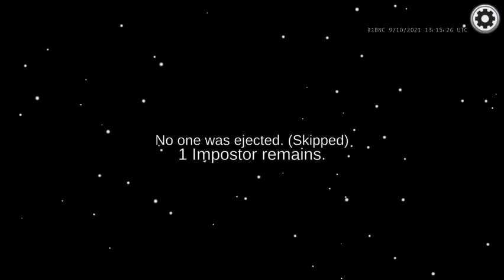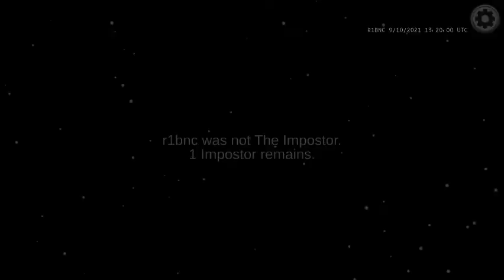When your friends are sus (Among Us) #1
Among us with friendss.

Recording date: 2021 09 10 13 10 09 UTC